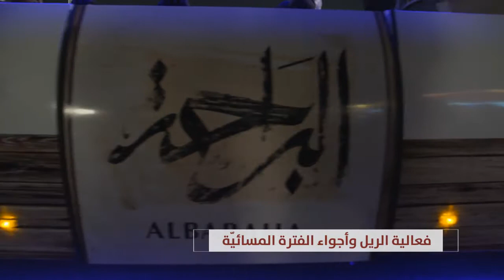فعالية الريل وأجواء الفترة المسائية